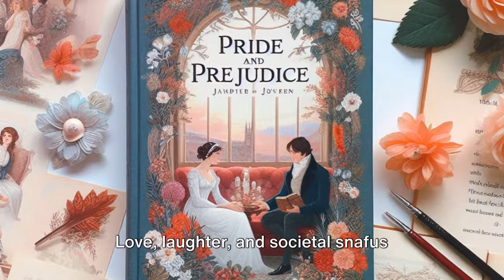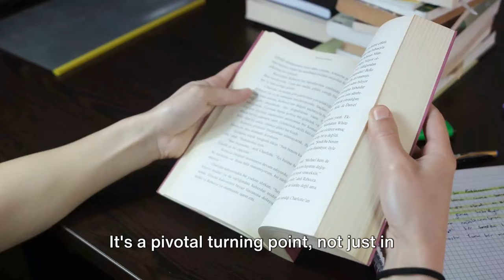Pride and Prejudice" Book Summary: A Must-Read for Romantics & Realists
“Pride and Prejudice: A Timeless Tale of Love, Society, and Wit”

Description: In the enchanting world of early 19th-century England, Jane Austen weaves a captivating tapestry of love, wit, and societal norms. “Pride and Prejudice” introduces us to the spirited Elizabeth Bennet, whose sharp tongue and independent spirit collide with the brooding and enigmatic Mr. Darcy. As they navigate the intricate dance of courtship, their initial prejudices give way to a profound connection—one that transcends class, pride, and societal expectations.

Austen’s keen observations on human nature, the complexities of relationships, and the delicate balance between love and societal norms continue to resonate across generations. From the grand ballrooms of Netherfield to the picturesque countryside of Hertfordshire, this beloved novel invites readers to explore themes of family, honor, and the pursuit of true happiness.

Whether you’re a devoted Austenite or a newcomer to classic literature, “Pride and Prejudice” remains an enduring masterpiece—a timeless ode to love, wit, and the indomitable spirit of Elizabeth Bennet.

Feel free to delve into the pages of this literary gem or immerse yourself in one of its delightful film adaptations! 📖🎬✨